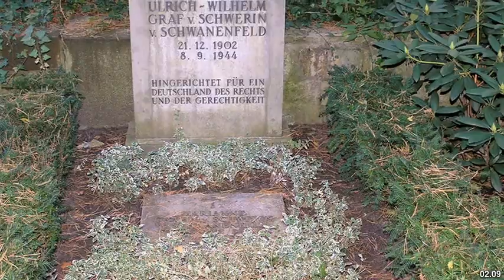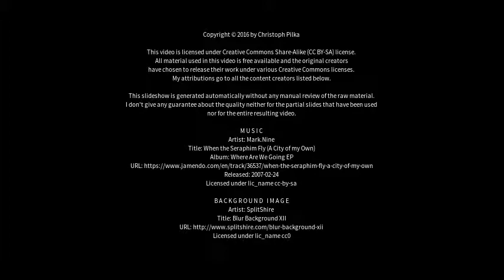Best places to visit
Best places to visit - Bad Sachsa (Germany) Best places to visit - Slideshows from all over the world - City trips, nature pictures, etc.